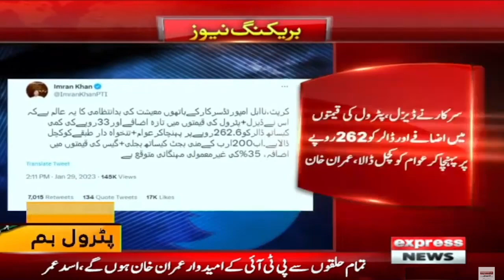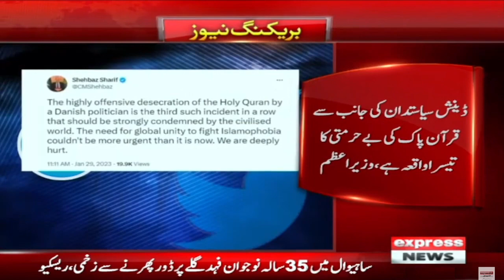PTI meeting, inside story revealed - Imran Khan - PDM - News Bulletin 6 PM | PTI vs PDM Govt